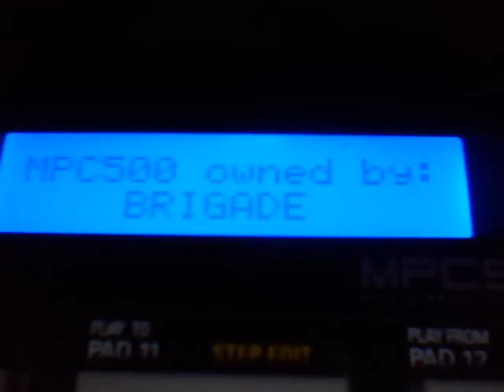Another MPC 500 BOOM BAP track "The Scales" (Phat drums and nice bassline!!!)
This joint I just made last night, I've been real busy making a lot of music, so I have not been on as much. For this joint I went diggin in the local crates lookin for that heat to sample. I found some nice gems, this sample being one of them. This is some heavy boom bap, I kept things kind of simple on this joint, but never boring. I have a filtered bassline in the mix as well. Please check this joint out everybody.
PS: Please don't forget to rate!

& to that 1 nigga who clicks the dislike button like you did on the last beat I uploaded... do me a favor and at least state why you hatin for no reason.